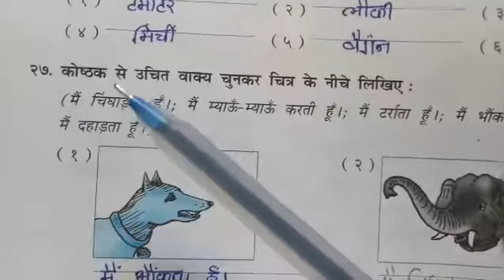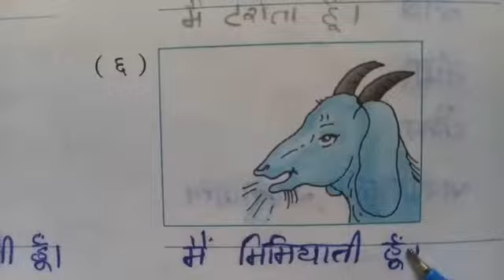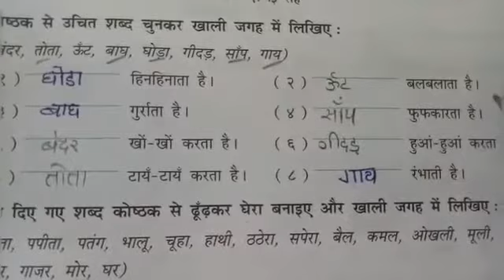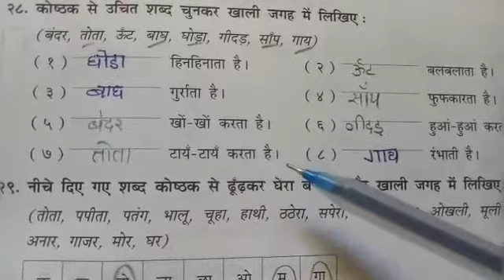STD:- 4 || Hindi || By Krishna miss || Upasana vidhyalay || 10/12/20